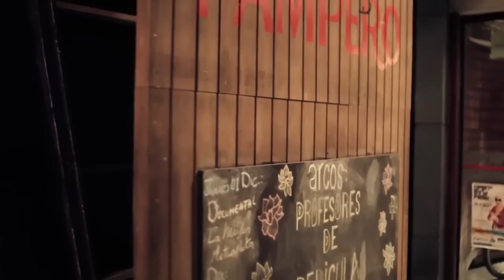LaVitrola.cl: LaVitrolaenARTV // capítulo 9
Noveno capítulo de LaVitrolaenARTV, conducido por Verónica Calabi.
En este capítulo presentamos un especial de covers, los videos son de: Dënver. Doctor Pez Bisagras Líquidas, Manuel García, Moyenei Valdés, Javiera Mena. ¡subscríbete a nuestro canal!